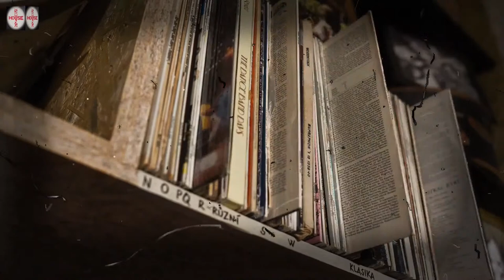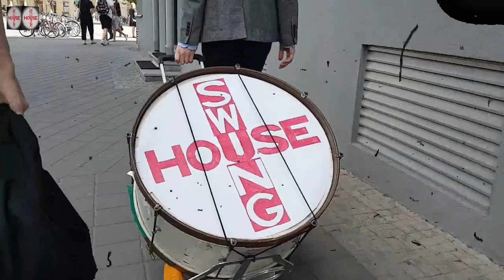SH Session № 59: The 6 Fireballs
The 6 Fireballs is a rock'n'roll sextet based in Brno, Czech Republic. Since its start in 2001 (under the name The Fireballs), the group reached a total of a thousand shows in the Czech Republic and all around Europe. Check out the list of musical references and selected past shows.

The repertoire involves mainly songs from the classic rock'n'roll era and there is also a wide range of rhythm'n'blues and jump blues numbers. You'll hear the best cuts from Bill Haley, Chuck Berry, Fats Domino, Jerry Lee Lewis, The Jodimars, Louis Jordan, Elvis Presley, The Treniers, and others. Moreover, there are some newer, some older, and some original songs.

The band is well known for its authentic sound, swing, image, and explosive stage show. You'll see also some vintage gear - a collection of 50s microphones, Trixon Speedfire bass drum, and a German PA from 1959 including the necessary tape echo.